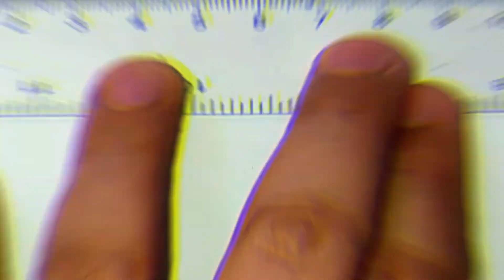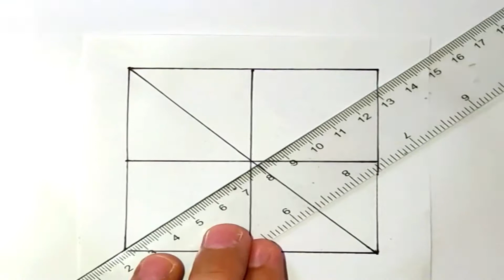Easy Line Art Design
A creative thing to do when your bored to pass your time.